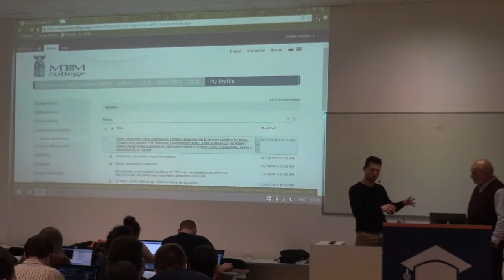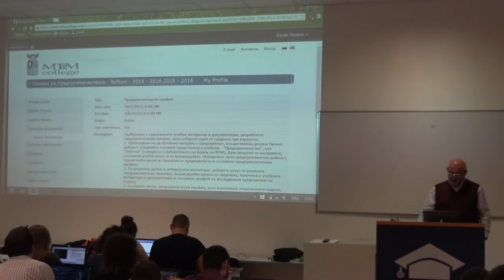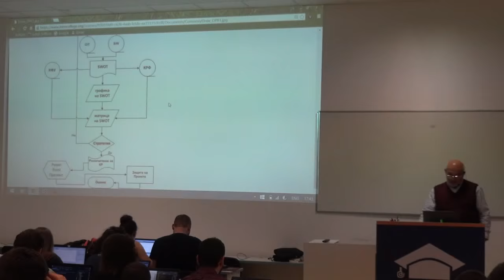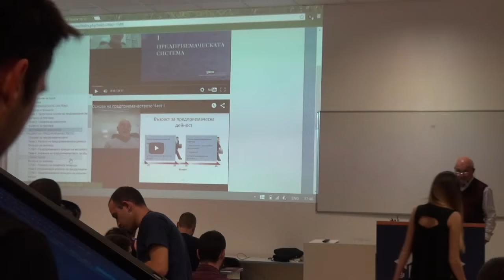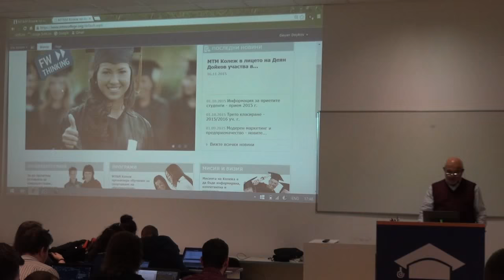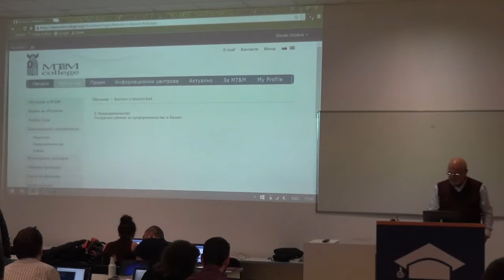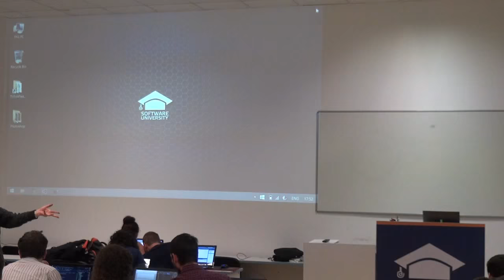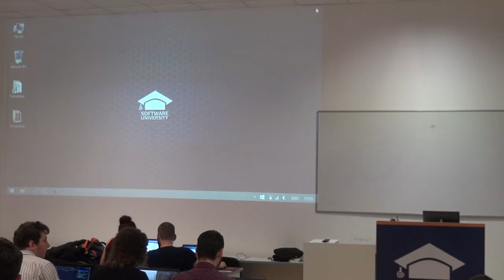Представяне на МТМ колеж (камера)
Лекция: Представяне на МТМ колеж
Курс: Представяне на университети партньори
Трейнър: Деян Дойков
Дата: 20 ноември 2015